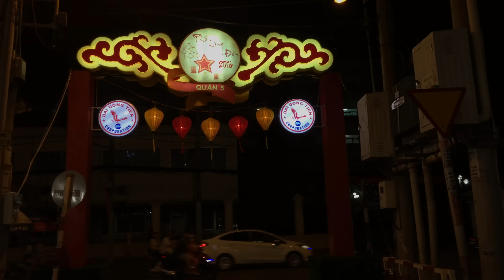Phố lồng đèn Lương Nhữ Học Quận 5 | Khám phá phố lông đèn 2016 | ZaiTri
Phố lồng đèn Lương Nhữ Học Quận 5 rất nổi tiếng ở Sài Gòn trong nhiều năm qua, gần khu chợ Lớn, kinh doanh chuyên lồng đèn, đầu lân ... với phần đông là người Hoa sinh sống tại con đường này. Mua sắm lồng đèn vào mùa Trung Thu là cao điểm làm nên sự nhộn nhịp của con phố này. Ngoài những bậc phụ huynh tìm đến mua cho con mình những chiếc đèn lồng truyền thống, thì còn có thể tìm mua các lồng đèn dùng pin ăn theo các phim hoạt hình nổi tiếng, lồng đèn kéo quân, lồng đèn Nhật Bản cũng được bày bán nơi đây.

Ngoài việc mua sắm, tham quan, khám phá, chụp ảnh thú vui của nhiều bạn trẻ mỗi khi Trung Thu đến, các nhiếp ảnh gia sẽ có những khoảnh khắc tuyệt vời cùng mẫu nữ xinh xắn trong trang phục áo dài truyền thống hay những chiếc váy xinh lung linh rực rỡ của con đường kinh doanh đèn lồng Lương Nhữ Học cùng ánh đèn lung linh kết hợp sắc đỏ, vàng ... toả sáng từ hàng ngàn chiếc lồng đèn, con đường trở nên đẹp hơn bắt đầu từ 17g.

Phố lông đèn Quận 5 nằm ở đường nào: Lương Nhữ Học nếu đi từ Quận 1 vào đường Trần Hưng Đạo, đối diện công an Quận 5, còn đi đúng chiều từ Hồng Bàng rẽ vào vì đây là đường 1 chiều đối diện trường THCS Hồng Bàng, đầu đường có bảng chào mừng Phố Lồng Đèn 2016, con phố mua bán lồng đèn quanh năm mở rộng ra mỗi dịp Trung Thu về.

Bản đồ phố lông đèn quận 5 theo map bản đồ để tìm đường đi phố lông đèn quận 5

Tìm lại chính tuổi thơ của mình với con phố Lồng Đèn Quận 5 với những 8X, 9X và 10X sẽ thấy những chiếc lồng đèn ngôi sao 5 cánh, lồng đèn tàu thuỷ, cá, gà, bướm ...được làm bằng tre uốn kẽm giấy kiếng màu đốt sáng bằng nến, kèm theo những nét vẽ bằng tay rất khéo léo cho lồng đèn thêm rực rỡ hay gợi nhớ về Trung Thu yêu thương của cha mẹ mình năm nao hay  chiếc đèn kéo quân nổi tiếng thường thấy ...treo ở nhiều nơi của người Hoa.

Ngoài những chiếc lồng đèn được sản xuất từ Trung Quốc được nhập về dùng pin đèn Led và loa phát các bài nhạc không ăn nhập gì với văn hoá của người Việt thì vẫn có những người Hoa ở Việt Nam quá lâu khéo léo thấu hiểu tâm lý người Việt vẫn sản xuất và buôn bán những chiếc đèn lồng đầy chất truyền thống Việt Nam từ vật liệu sẳn có giúp bản sắc văn hóa Việt Nam được lưu giữ, bảo tồn và phát huy trong đời sống hiện đại ngày nay.

Trung Thu đi đâu chơi ở TpHCM thì câu trả lời là phố lông đèn quận 5 Lương Nhữ Học điểm đến thú vị đó nhé và cùng hát vang bài Tùng ding dinh cắc tùng dinh dinh.